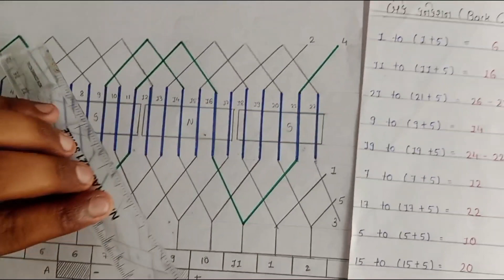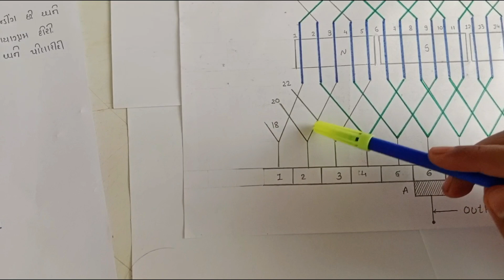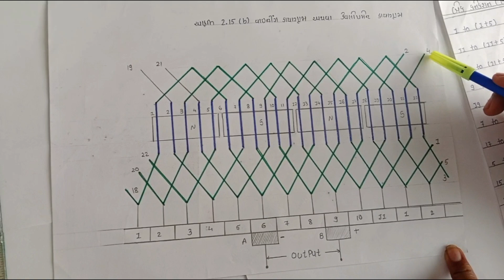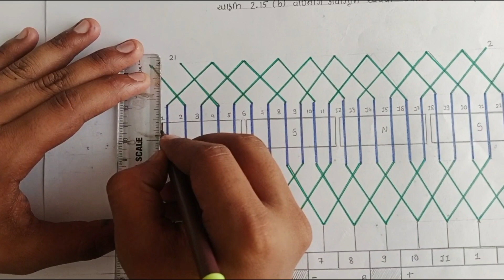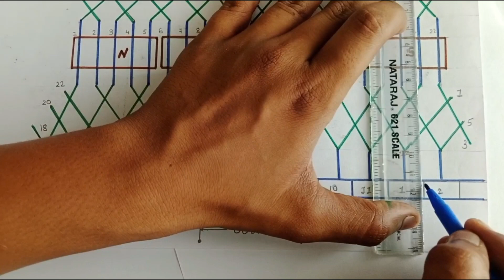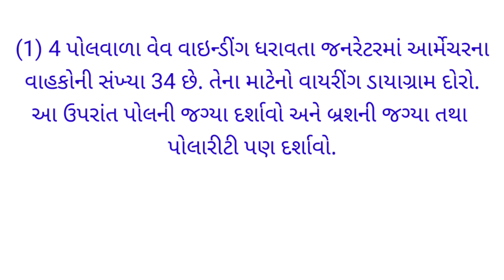How to Draw wave Winding? simplex wave winding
wave winding in DC machine
22 conductor 4 pole wave winding
DC armature wave winding
Easy way to draw wave winding diagram
winding diagram
Armature winding lap and wave
# winding
Dc machine